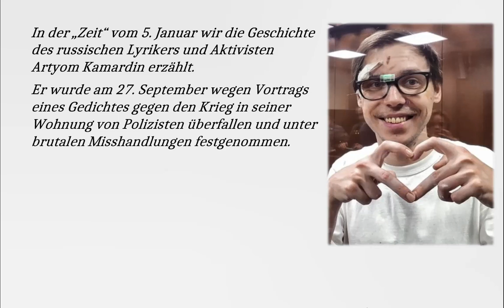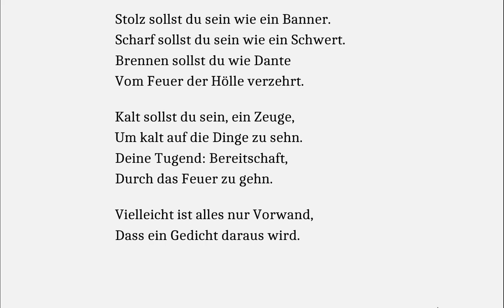Waleri Brjussow: An den Dichter ("Sonderlesung" für Artyom Kamardin und Sascha Popowa)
In der „Zeit“ vom 5. Januar wird die Geschichte des russischen Lyrikers und Aktivisten Artyom Kamardin erzählt. Er wurde am 27. September wegen Vortrags eines Gedichtes gegen den Krieg in seiner Wohnung von Polizisten überfallen und unter brutalen Misshandlungen festgenommen.
Sein derzeitiges Schicksal ist ungewiss.
Kurz vor seiner Festnahme, so seine Lebensgefährtin Sascha Popowa, halten sie sich an den Händen und er sagt ihr das Gedicht „An den Dichter“ von Waleri Brjussow (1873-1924) auf.